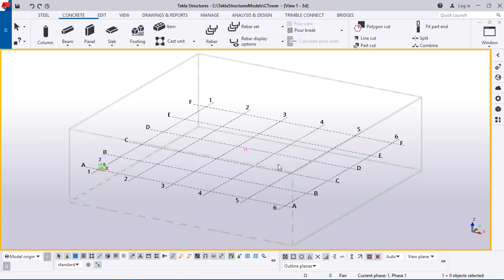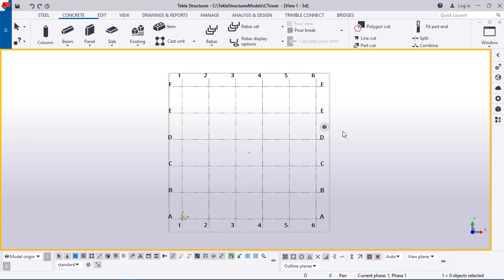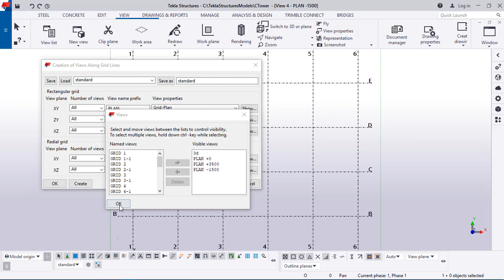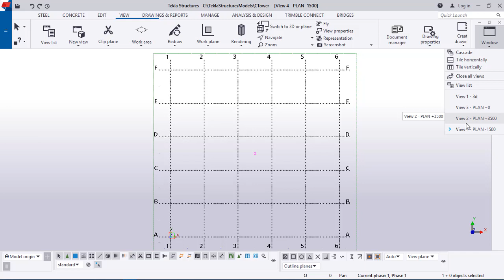Tekla_Structure | بداية المشروع وضبط اعدادات الشبكة